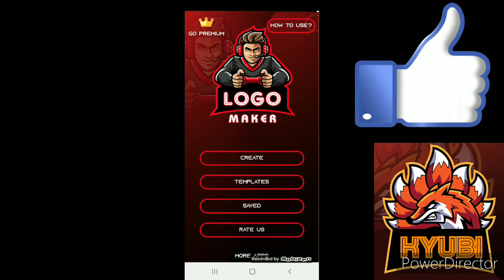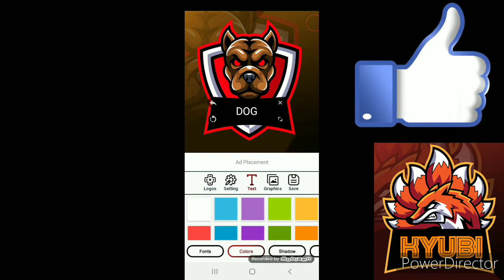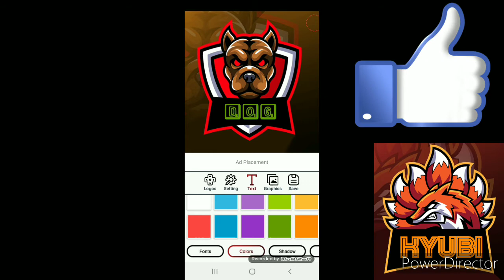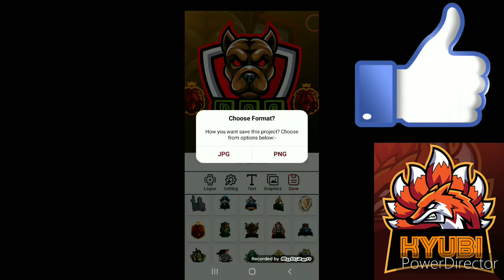Comment avoir son logo YouTube ( GRATUITEMENT)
Lâcher votre meilleur Like pui abonné vous non visionnage